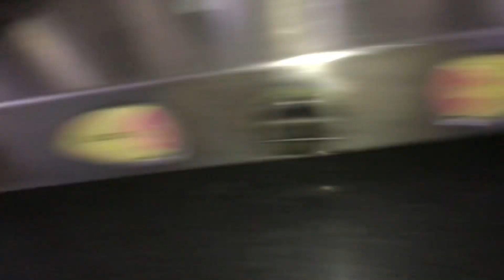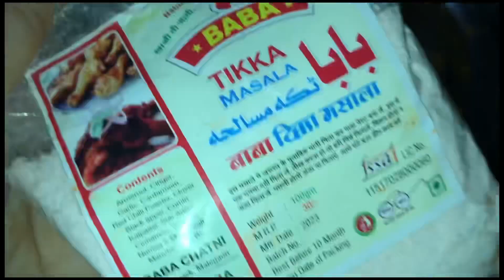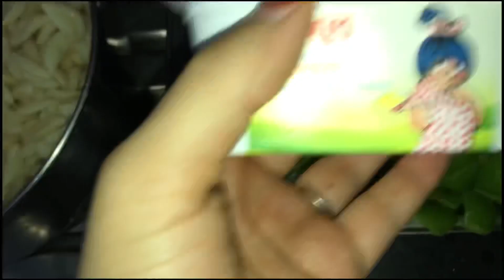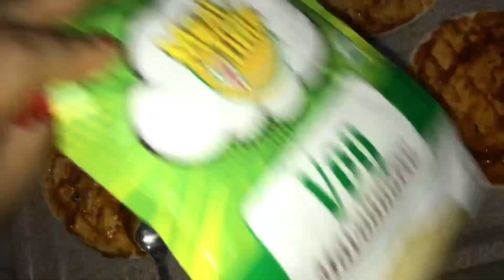Easiest 🍕 pizza recipe with great flavours and homemade base…tikka